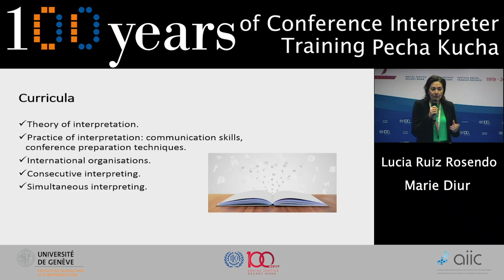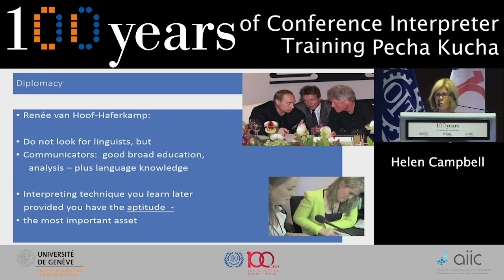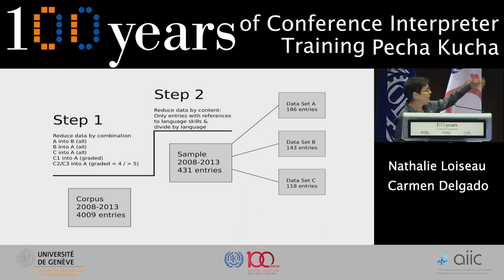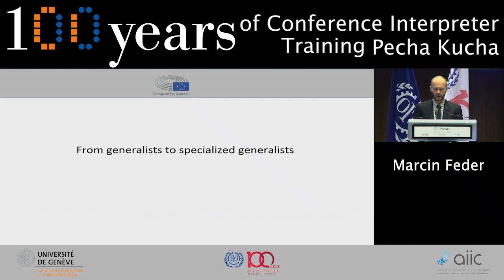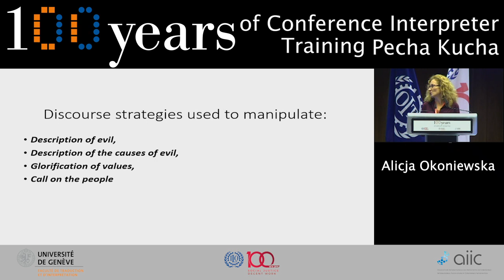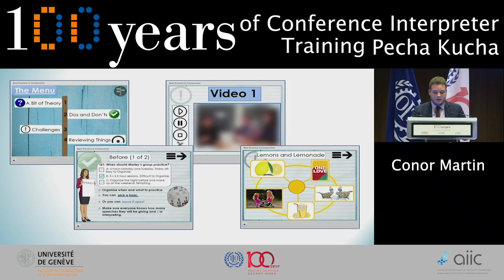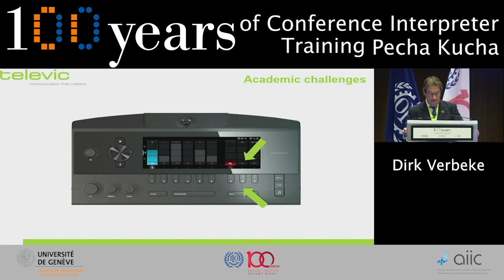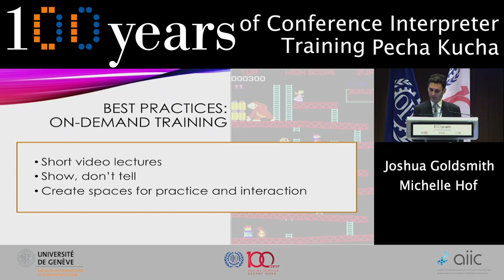Pecha Kucha – 100 years of Conference Interpreter Training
Pecha Kucha presentations on Conference Interpreter Training at “100 years of Conference Interpreting – Looking back and Looking forward” on 3&4 October 2019
Speakers: Marie Diur & Lucía Ruiz Rosendo, Helen Campbell, Carmen Maria Delgado Luchner & Nathalie Loiseau, Marcin Feder, Alicja Okoniewska, Conor Martin, Dirk Verbeke, Joshua Goldsmith & Michelle Hof.